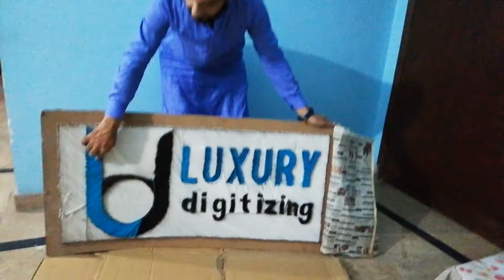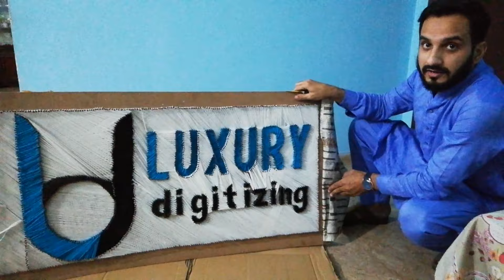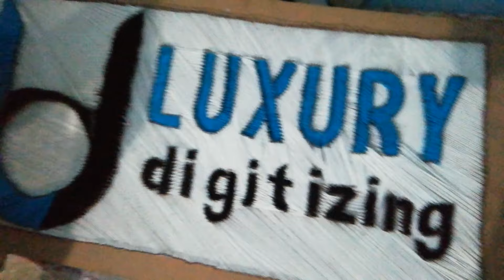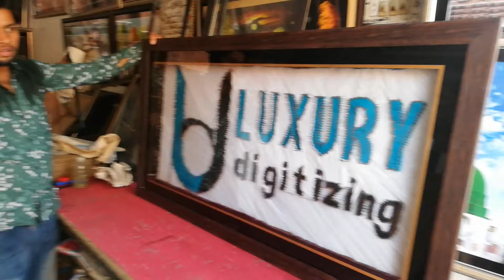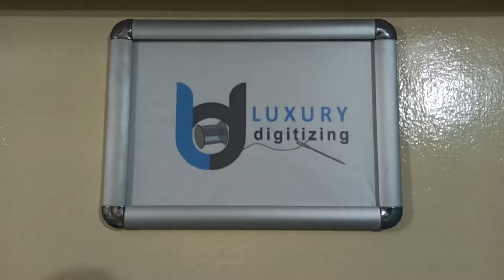My Company Logo | Luxury Digitizing | Hand Made Embroidery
In this vlog i get my company logo Luxury Digitizing
Miss Lubna Prepared it for me
Thanks to Miss Lubna